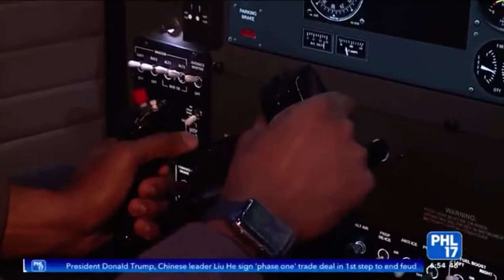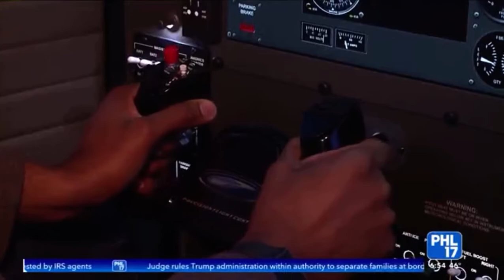Fly Legacy Aviation on the News PHL17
PHL17 visited Fly Legacy and talked with the GM, Alex Souponetsky, about why the aviation industry is in need of more pilots.
Fly Legacy in Northeast Philadelphia is using state of the art technology to train their pilots.

The school’s flight simulator allows pilots to experience flying in the cockpit without even leaving the ground.